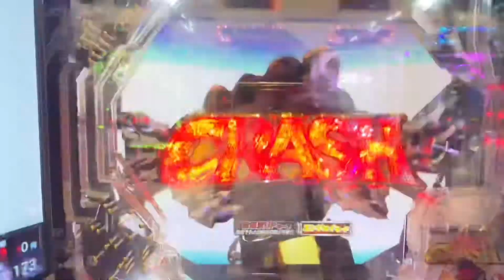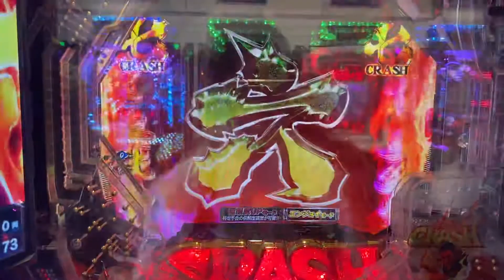新・必殺仕置人 紫保留がきてアジトの煽りがきたのにいかず 法則崩れ？